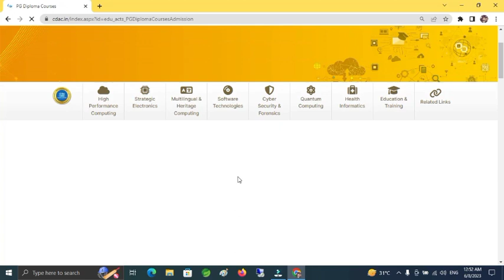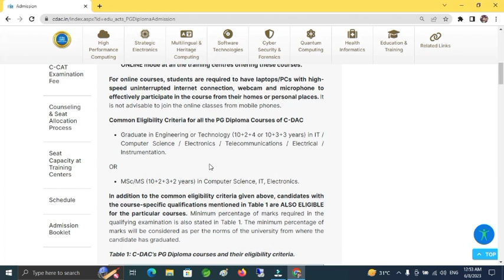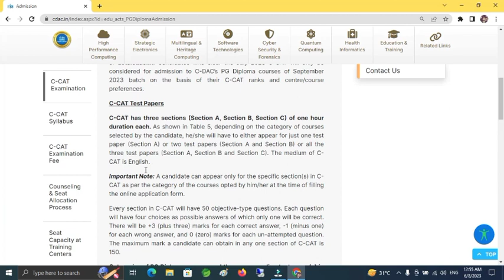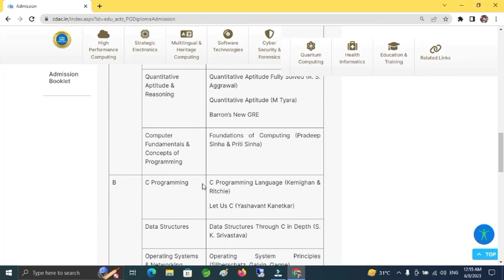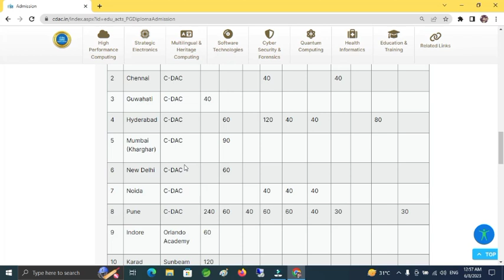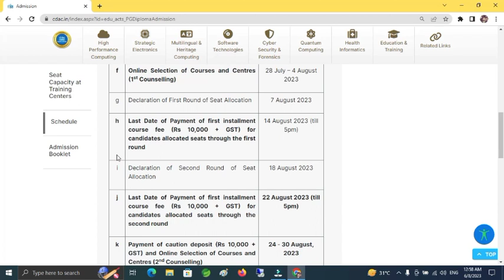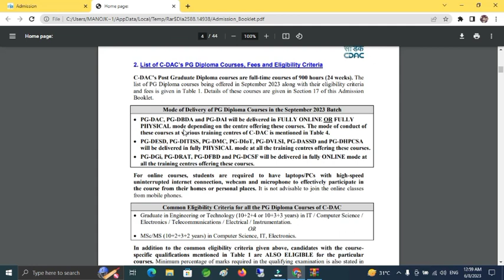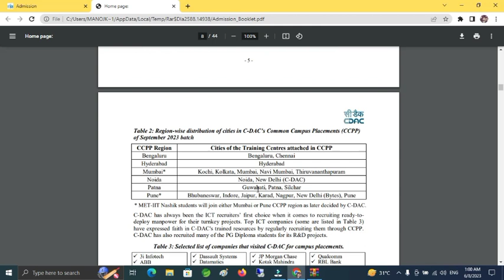Cdac September Batch 2023 PG-DAC Diploma Course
Cdac September Batch 2023 PG-DAC Diploma Cour